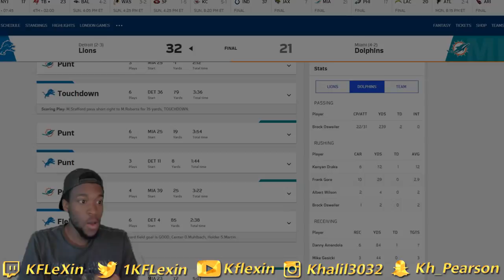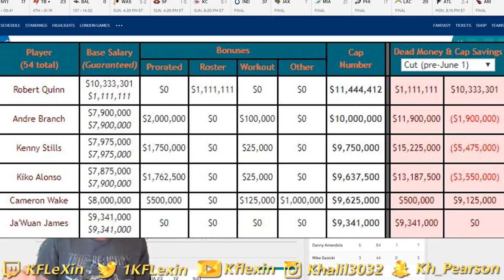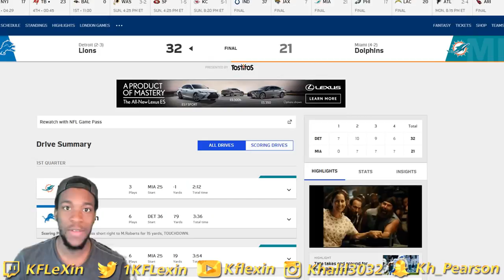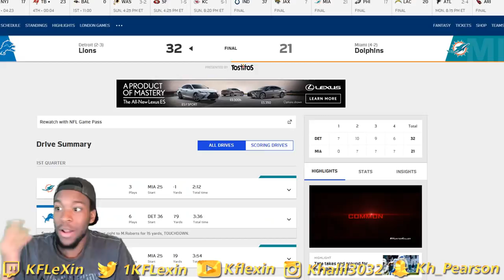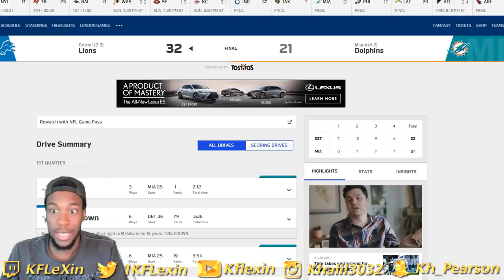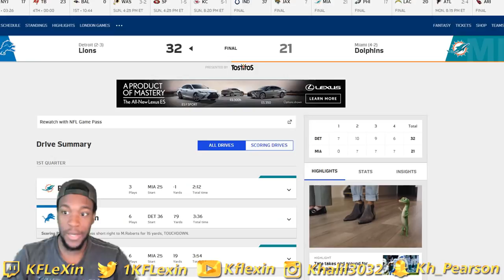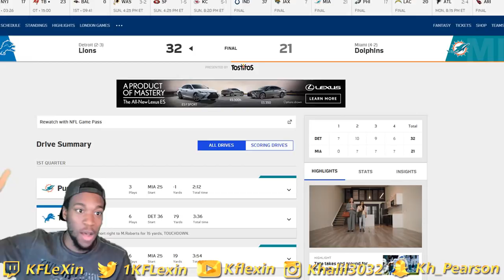NO DEFENSE! MIAMI DOLPHINS FAN REACTS TO THE DETROIT LIONS BEATING THEM 32-21